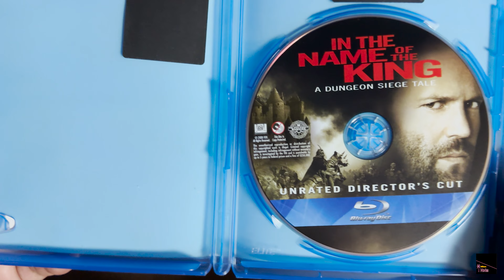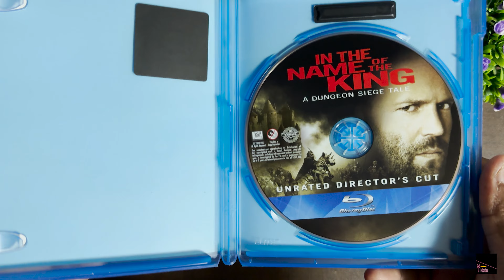In The Name of The King (Jason Statham / Uwe Boll) Bluray Unboxing & Review!!